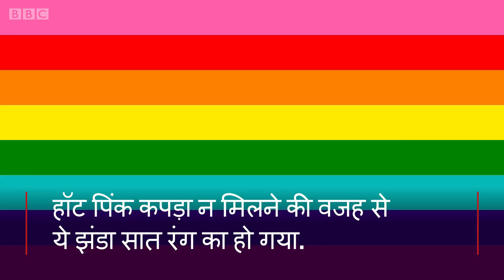Why is the Gay Flag a Rainbow? (BBC Hindi)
देश की सर्वोच्च अदालत ने गुरुवार को समलैंगिकता को अपराध की श्रेणी से हटा दिया है. इसके अनुसार आपसी सहमति से दो वयस्कों के बीच बनाए गए समलैंगिक संबंधों को अब अपराध नहीं माना जाएगा.
सुप्रीम कोर्ट के चीफ़ जस्टिस दीपक मिश्रा, जस्टिस रोहिंटन नरीमन, एएम खानविल्कर, डी वाई चंद्रचूड़ और जस्टिस इंदु मल्होत्रा की संवैधानिक पीठ ने इस मसले पर सुनवाई की.
धारा 377 को पहली बार कोर्ट में 1994 में चुनौती दी गई थी. 24 साल और कई अपीलों के बाद सुप्रीम कोर्ट के पांच न्यायाधीशों की खंडपीठ ने अंतिम फ़ैसला दिया है. लेकिन क्या आप जानते हैं होमोसेक्सुएल के झंडे की कहानी क्या है?